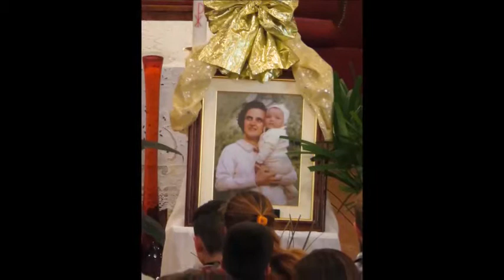Fiesta de Santa Gianna Beretta Molla,oracion de sanacion con su reliquia,Padre F. Abraham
Parroquia Ntra Sra del Rosario,Giribone 925 Avellaneda,BS AS.Argentina 2017
tunein RADIO MARIA DEL ROSARIO FM 90.7 mhz